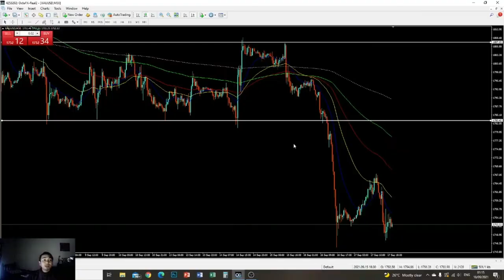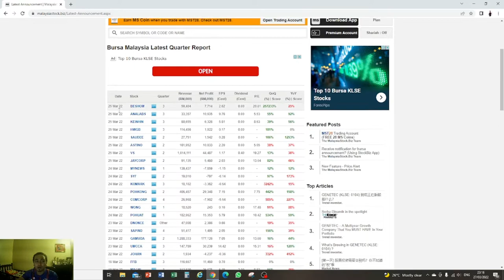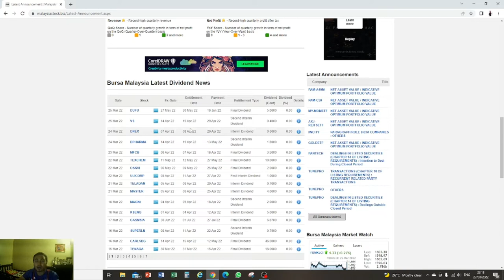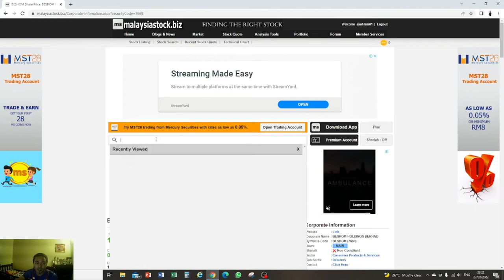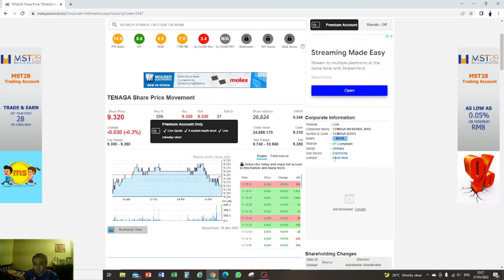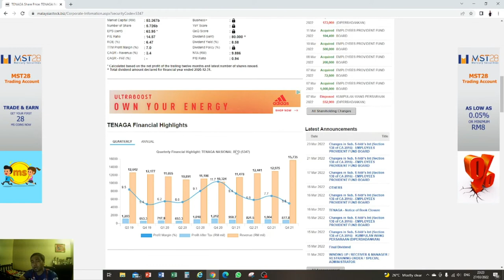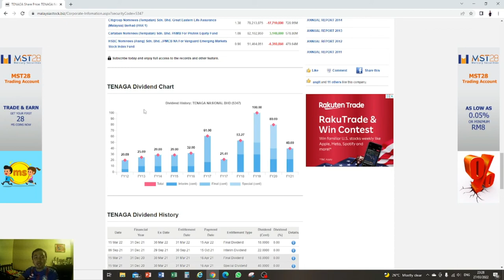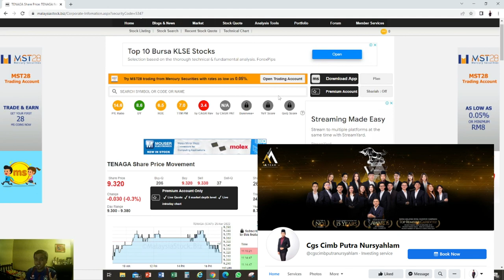WEBSITE PELABURAN SAHAM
Antara website pelaburan saham yang selalu saya gunakan adalah Malaysia Biz Stock.